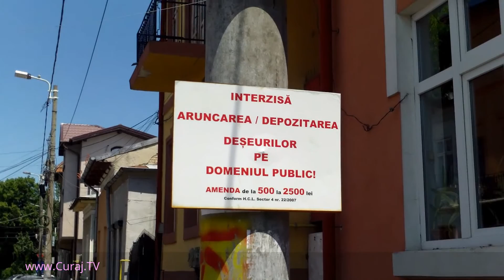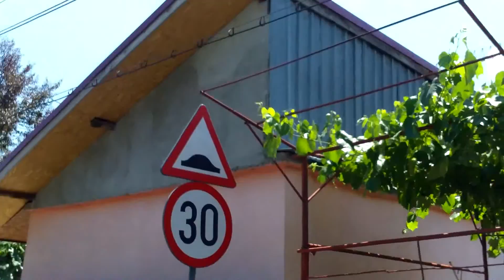Primăria sectorului 5 n-are treaba cu gunoiul?! - Curaj.TV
Se pare ca autoritatile au alte preocupari daca de-atita vreme, atita gunoi e depozitat in mod ilegal si periculos in spatiul public si nimeni nu  intervine.